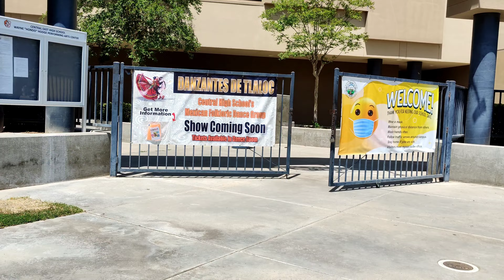Lav ntawv ROP Nursing Services Pinning Ceremony (2021-2022)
kayeng channel, Nursing central high school district, graduation